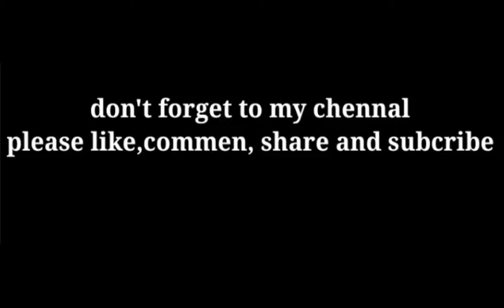Most Visited Country in World only,#🇳🇵 Nepal#🇳🇵